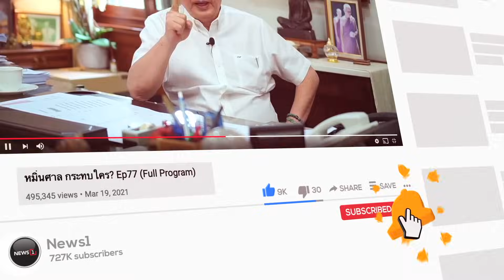เหิมเกริม! ลูกน้องเสี่ยแป้งส่งจดหมายขู่ฆ่าอัยการ จ.สงขลา อ้างรวมหัวหักหลังเสี่ยแป้ง : ชวนคิดชวนคุย